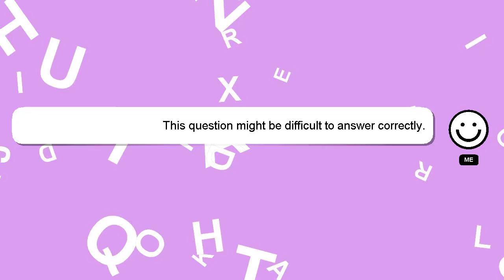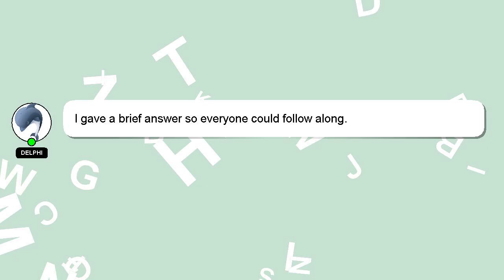How to patch a hole in rv roof?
A quick introduction about me, Hello, I am Delphi. I am available to help you find solutions to your inquiries. - How to patch a hole in rv roof?

Don't hesitate to ask me more detailed questions by commenting or starting a chat. Providing an answer will be acknowledged and appreciated with a 'heart' from me.

*2 What we are experimenting :*